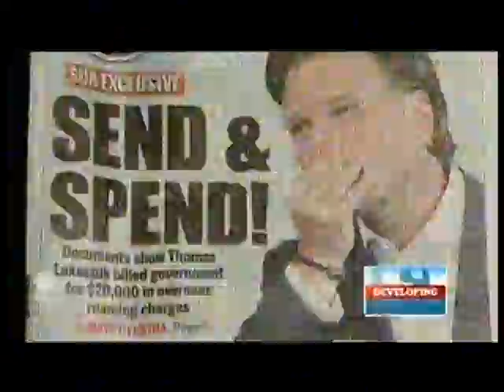CBC Edmonton - Lukaszuk Roaming Charges Follow up August 28, 2014